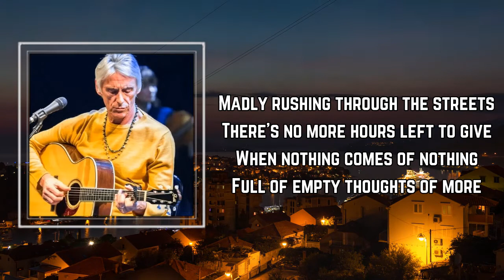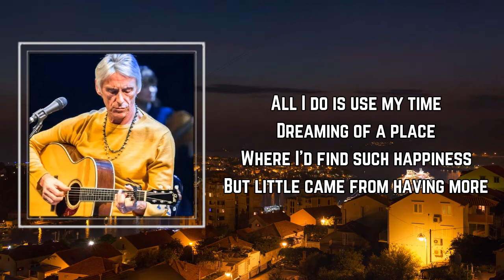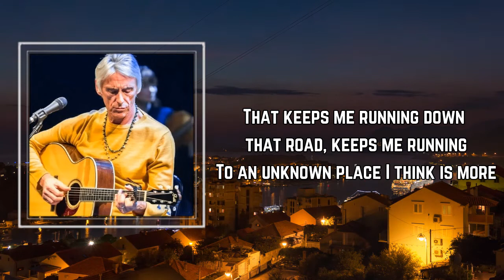Paul Weller - More (Lyrics) 🎵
More Lyrics:

Madly rushing through the streets
There's no more hours left to give
When nothing calms nothing
Full of empty thoughts of more
Faut-il aller jusqu'au bout?
Même si je contrôle tout?
All I do is use my time
Dreaming of a place
Where I'd find such happiness
But little came from having more
The more we get, the more we lose
When all is more, it's more we choose
There's always something else in store
That keeps me running down that road, keeps me running
To an unknown place I think is more
How much higher can I be?
Sailing moonbeams, scaling trees
Pushing upwards to the sky
Picking up what I think's mine